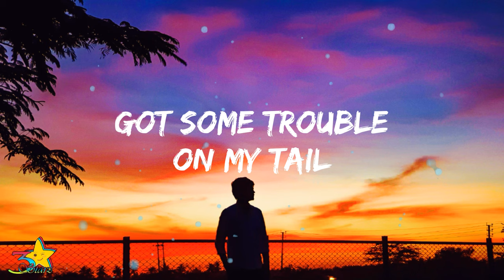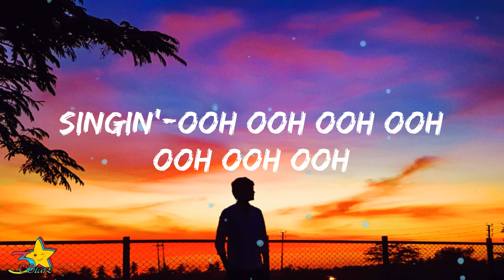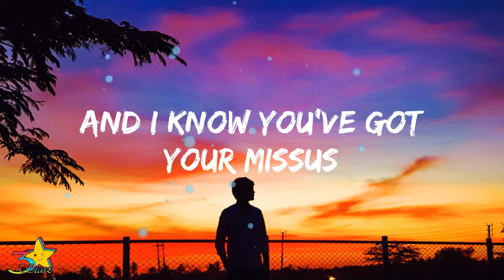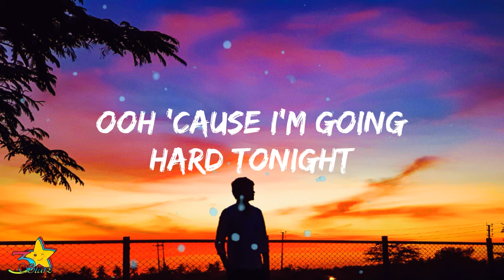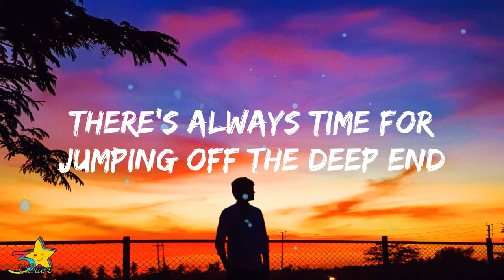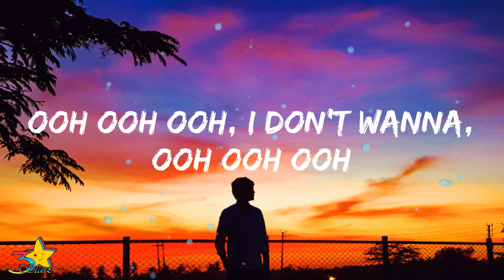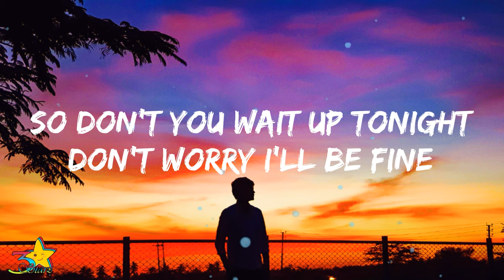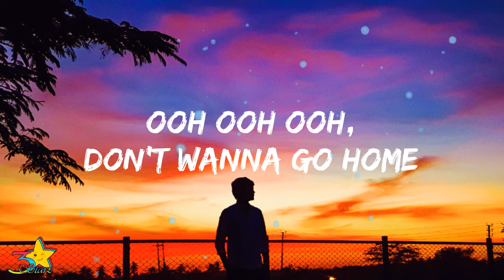Elle King & Miranda Lambert - Drunk (And I Don't Wanna Go Home) [Lyrics] |3starz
Elle King & Miranda Lambert - Drunk ( And I don't wannna to go home) [Lyrics] | 3starz

Elle King & Miranda Lambert // Drunk (And I Don’t Wanna Go Home)

LYRICS:

I've got some money in my pocket
Got some trouble on my tail
I can hear the dives a-knocking
Guess I'm heading off the rails
Singing ooh ooh ooh ooh
I'm talking about you-ooh-ooh-ooh

I've got some new best friends forever
See, I met 'em at the bar
Well the whiskey goes down better
When they don't know who you are

Ooh gonna feel this in the morning
Ooh 'cause I'm going hard tonight

So bartender, take my keys
Baby I'm drunk and I don't wanna go home
I'm not staying in to fight
I'm staying out all night

We don't got to wait until the weekend
There's always time for jumping off the deep end
So don't you wait up tonight
Don't worry I'll be fine

Yeah

We're in the bathroom getting chatty
There's a line out in the hall
Tryin'to be my Sugar Daddy
Getting' handsy in the stall
Singin'-ooh ooh ooh ooh ooh ooh

You like my gin n' tonic kisses
'Cause you know they taste so sweet
And I know you've got your missus
But there ain't no one like me

Talking about you-ooh ooh ooh

I'mnot staying in to fight

Well
I don't wanna
Don't wanna go home

Well
Ooh
I don't wanna

Lyric Video of "Drunk (And I Dont Want To Go Home)" by Elle King & Miranda Lambert | 3starz